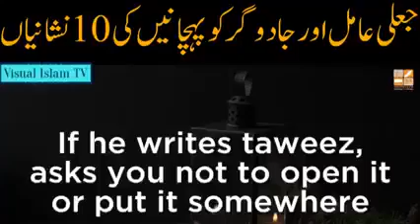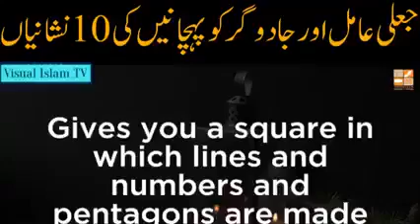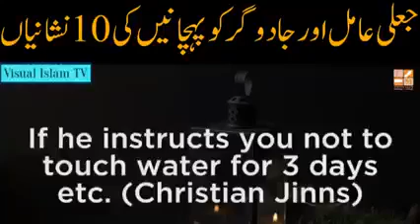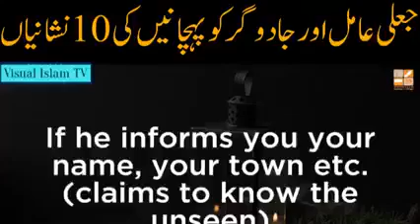Jaale Aamil Aur Jaadoogar Ko Payhaychaannay Ke 10 Neshaanian.